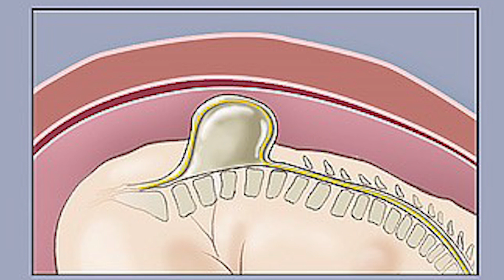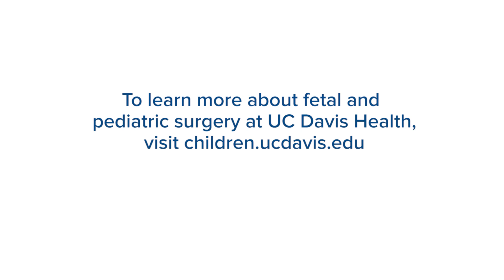Surgery Plus Stem Cells Before Birth Could Improve Outcomes with Spina Bifida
A UC Davis Health fetal surgeon and a stem cell scientist have received approval from the U.S. Food and Drug Administration (FDA) to test a groundbreaking spina bifida treatment that combines surgery with stem cells. Dr. Diana Farmer, Chair of the Department of Surgery at UC Davis Health, explains how the one-of-a-kind treatment, delivered while the baby is still in the mother’s womb, could improve outcomes for children with the birth defect.

The Fetal Care and Treatment Center at UC Davis Children's Hospital offers the first comprehensive multidisciplinary fetal diagnosis and therapy center in inland Northern California. This includes nationally and internationally renowned physicians who bring leadership and expertise in fetal diagnostics and intervention, including both surgical and nonsurgical therapies. Families in the Sacramento region and beyond are able to benefit from advancements in maternal-fetal medicine and surgery that allow for intervention in utero or in real-time during the birthing process close to home. We offer comprehensive diagnostic and treatment options for a wide range of congenital disorders and conditions.